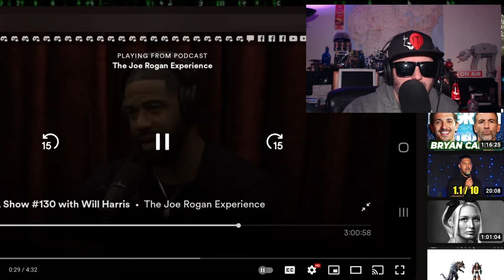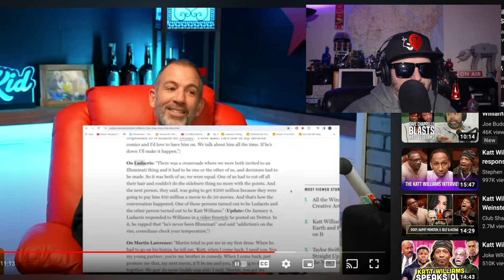Brendan Schaub Quits Comedy???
You know the podcast joerogan the joeroganexperience has his Rogan Six of comedians, well brendanschaub is taking a step back. Who's next bertkreischer arishaffir tomsegura andrewschulz andrewschulz Z checks it out